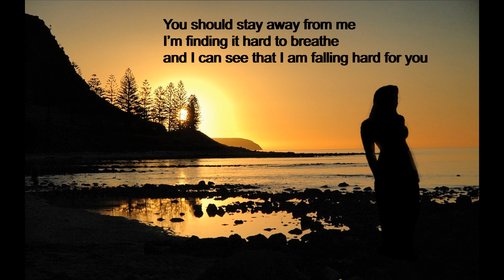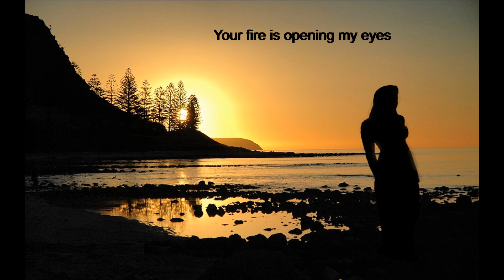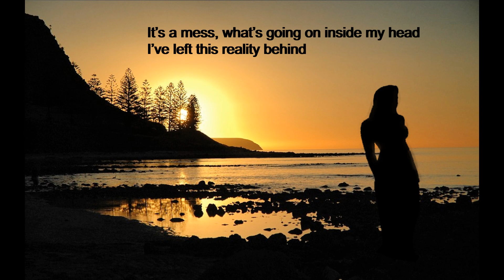Falling Hard(Demo) - Quinn Rafferty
Written and record on an iphoneX - 2/13/2021